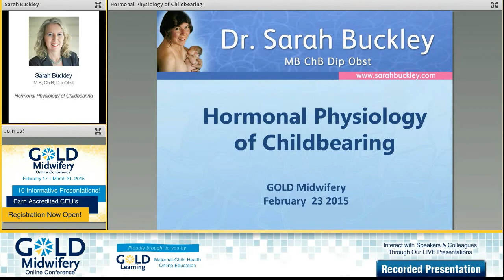Intervew with Dr. Sarah Buckley for GOLD Midwifery 2015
We sit down with Dr. Sarah Buckley, M.B, Ch.B; Dip Obst. to discuss her upcoming presentation at GOLD Midwifery Online Conference 2015. Her presentation, "Hormonal Physiology of Childbearing" will be through